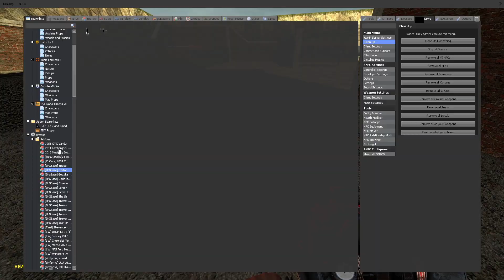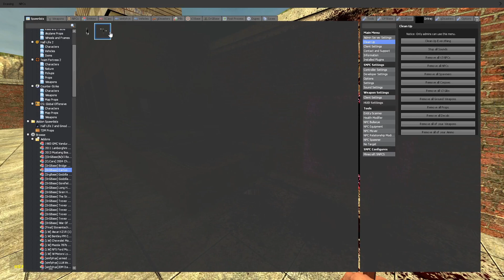NEW CARTOON CAT TORTURE!! - GarrysMod Sandbox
I Do Videos on GMod With the Trevor Henderson Monster Pack
This Is Some Monsters That Are In The Pack:
Siren Head, Day 17, Day 18 , Bridge Worm , breaking news , dark siren head ,remain indoors , bird watcher , Highway Worm , Cartoon Cat , Cartoon Dog, forgotten baby, light head ,web kraken And Much More!